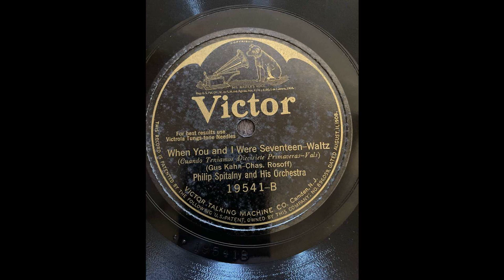Philip Spitalny and his orchestra - When you and I were seventeen (Gus Kahn, Charles Rosoff) (1924.)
Recorded on 29. XI 1924.
Philip Spitalny (November 7, 1890 – October 11, 1970) was a Russian Empire-born American musician, music critic, composer, and bandleader heard often on radio during the 1930s and 1940s. He rose to fame after he led an all-female orchestra, a novelty at the time.

Gustav Gerson Kahn, nicknamed "Gus", (November 6, 1886 – October 8, 1941) was an American lyricist who contributed a number of songs to the Great American Songbook, including "Pretty Baby", "Ain't We Got Fun?", "Carolina in the Morning", "Toot, Toot, Tootsie (Goo' Bye!)", "My Buddy" "I'll See You in My Dreams", "It Had to Be You", "Yes Sir, That's My Baby", "Love Me or Leave Me", "Makin' Whoopee", "My Baby Just Cares for Me", "I'm Through with Love", "Dream a Little Dream of Me" and "You Stepped Out of a Dream".

Charles Rosoff, May 1, 1895 (Brooklyn, New York City-February 13, 1988 (Broward County, Florida, was an American composer, particularly famous for composing for film productions.